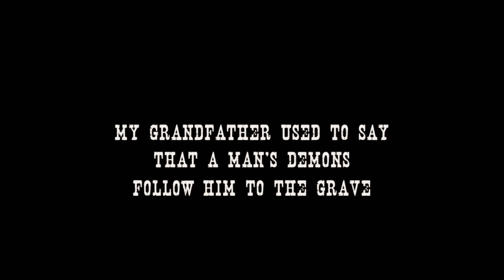VERMIJO - Trailer - Mystery Period Drama - Short Film - Western (Thornden)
VERMIJO is a mystery period drama set in the old West of the 1880s Arizona Territory.
When their no-good brother is killed in a gunfight with a passing drifter, the sheriff and deputy of a small western town set off with a posse after the killer. But they're not interested in justice, nor even revenge. They plan to use the drifter as an example to keep the rest of the town in line. Unfortunately for them, an old man has other ideas ... and when a startling secret is revealed, so does the town itself.
Featuring some fresh young talent, mainly from Arizona, the film stars Adam Gold, Noah Woods, Raymond Scott, Hayden Wilson, Tyler Burke, Sarah Berg, Heather Woods, Jay Gammon, Brandon Gomez and Richard Calvert and a host of local actors as townspeople.
It was filmed in Clarkdale, Arizona and at the Gammons Gulch Western Town, near Benson, Arizona.